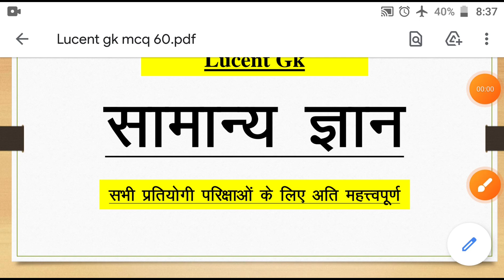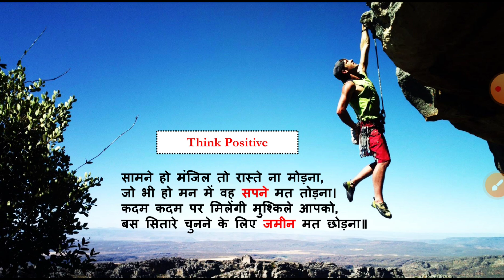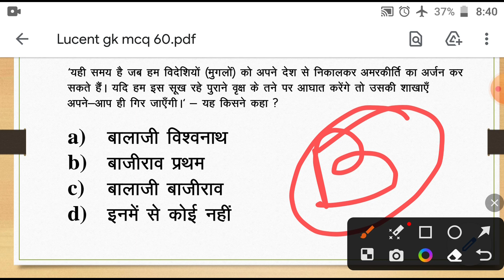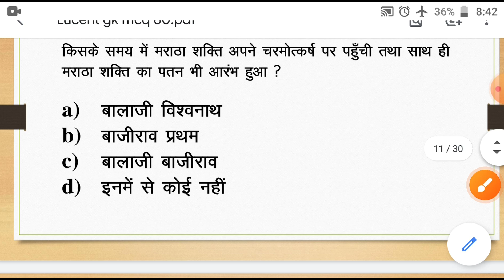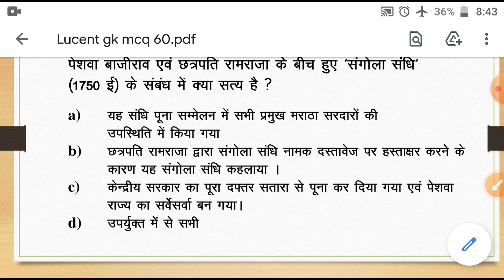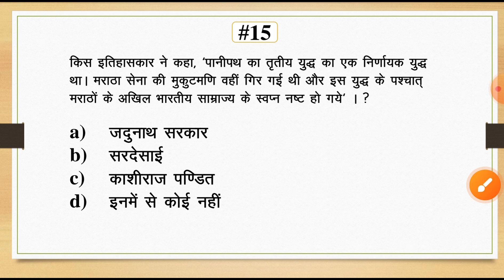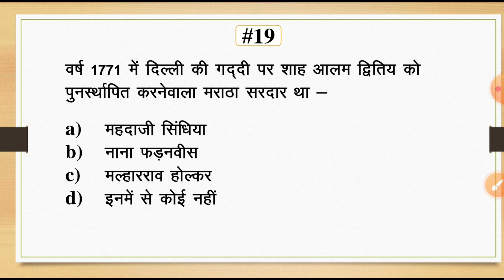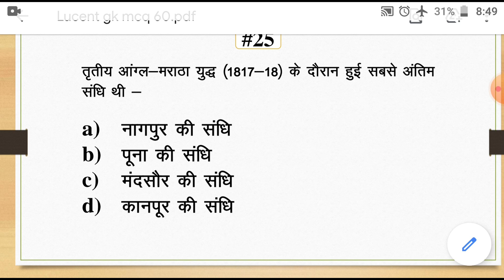M60 | SSC MTS | SSC CGL | JSSC CGL | LUCENT GK सामान्य ज्ञान